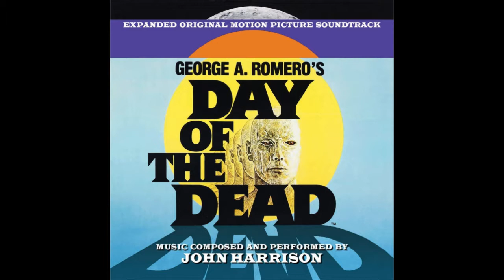Day Of The Dead Soundtrack - CD1 - 14 - Backwards Chord - Miller Dies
John Harrison's score to the 1985 zombie horror classic George A. Romero's Day Of The Dead.